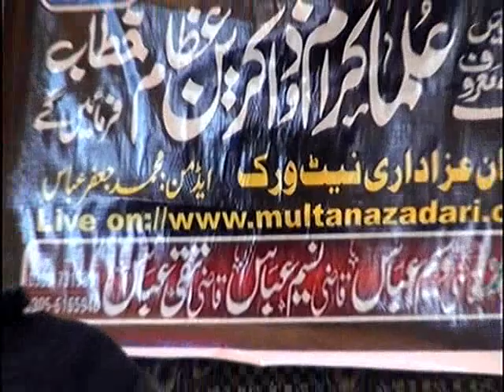Zakir shawal haider Majlis e Aza _ 15 Dec 2017 _ Darbar Shah Shams Multan _